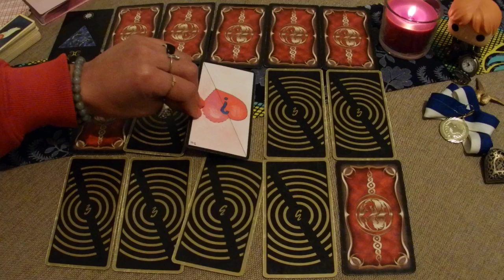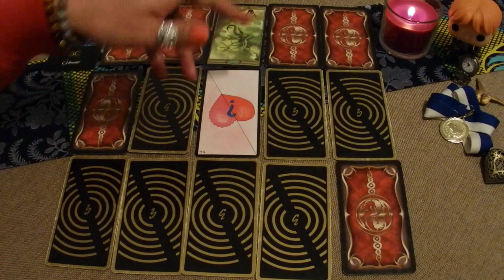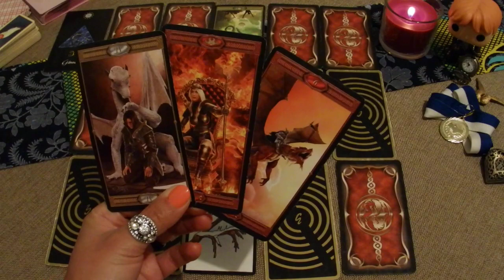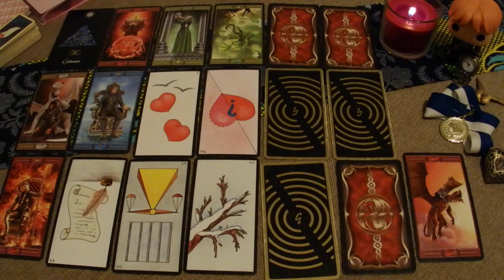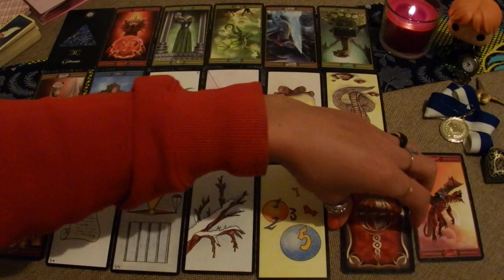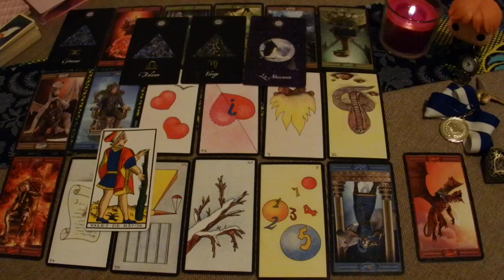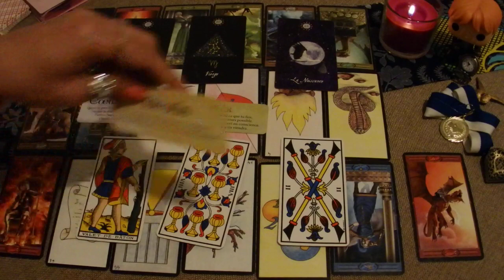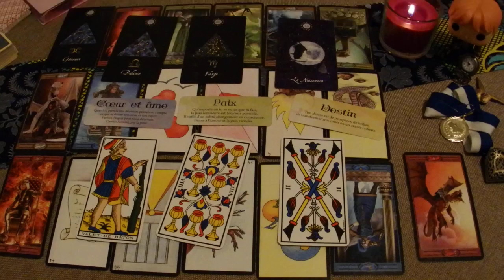Gémeaux Sentimental Janvier 2021 Sortir du labyrinthe